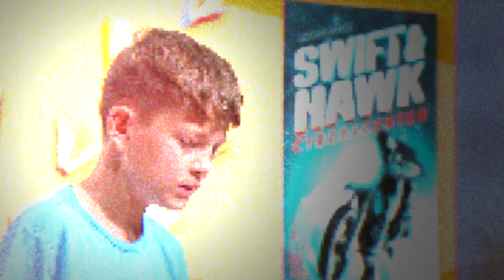64. Vorlesewettbewerb 2023: Sieger Mika Ekelhoff. Alle Highlights vom Finale aus Berlin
Mika Ekelhoff aus Niedersachsen ist Deutschlands bester Vorleser des Jahres 2023. Er las beim Finale einen Drei-Minuten-Auszug aus dem Buch „Ist Oma noch zu retten“ von Marie Hüttner (Thienemann Verlag) vor. Die Jury bestand aus Angelika Schaack (Hörbuchverlegerin), Ada Grossmann (Bundessiegerin 2022), Tim Gailus (Timster-Moderator), Andreas Pietschmann (Sprecher und Schauspieler) und Sabine Bohlmann (Sprecherin, Kinderbuchautorin und Schauspielerin). Moderiert haben den Live-Stream Selin Kahya und Daniel Claus von Radio Fritz.
Hier sind die Highlights der Live-Show aus dem Studio A des rbb in Berlin.

00:00 Begrüßung Selin und Daniel
00:16 Fans
00:43 Die Jury
01:45 Das Finale mit allen 16 Landessieger*innen und allen gelesenen Büchern
06:15 Sieger Mika Ekelhoff
06:34 Sieger-Lesung
09:55 Siegerehrung

Die komplette Live-Show zum Finale ist in der ARD-Mediathek zu sehen